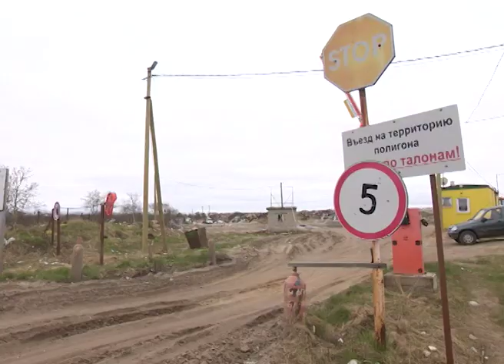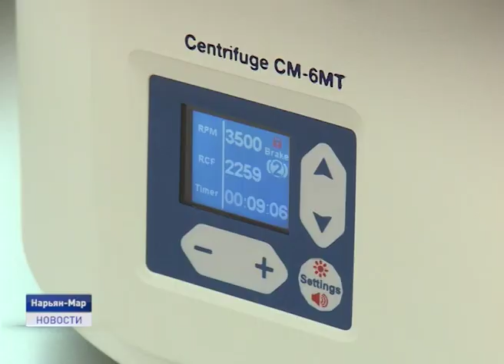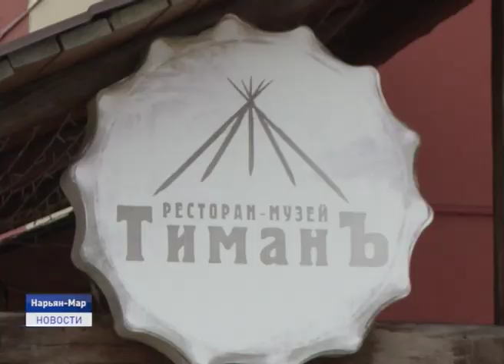Новости Ненецкого округа от 29.05.2020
К пожароопасному сезону готовы! На городском полигоне твердых бытовых отходов прошли учения по отработке действий при возникновения возгорания. Сколько времени необходимо мобильным бригадам, чтобы потушить огонь на свалке?

Ресторанные блюда в онлайн-режиме. Первого июня в Нарьян-Маре стартует гастрономический фестиваль "Тундра". Что ждет зрителей в течение кулинарной недели?

В поселке Искателей на Банном озере поселились лебеди. Жители рабочего поселка высказывают и опасения, что обитая в черте населенного пункта лебеди могут пострадать от рук человека. Об этом и не только в ближайшие 20 минут.